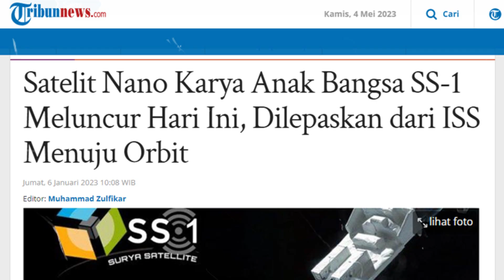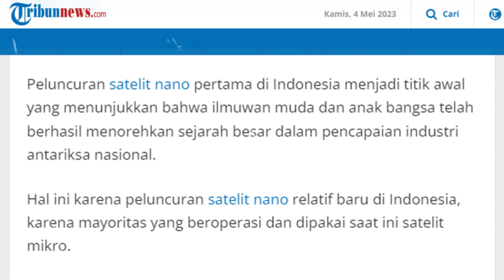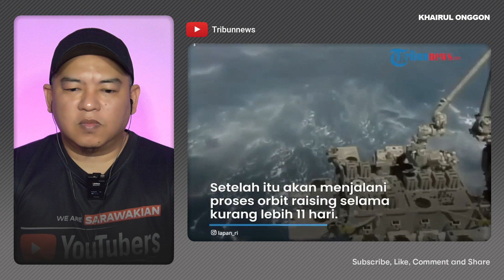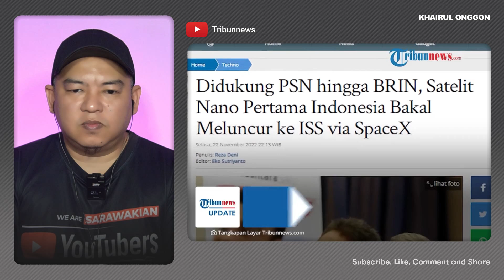🇮🇩Keren‼️ Satelit Nano Indonesia Karya Anak Bangsa 🇲🇾 Reaction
Reaksi dan opini orang Malaysia tentang Satelit nano pertama karya anak bangsa berhasil diluncurkan dari Stasiun Luar Angkasa Internasional atau International Space Station (ISS). Satelit yang diberi nama Surya Satellite-1 (SS-1) ini diluncurkan menuju orbit LEO (Low Earth Orbit) dengan modul deployer (Modul JSSOD) milik Japan Aerospace Exploration Agency (JAXA)

Video Detik-detik Satelit Nano Pertama Karya Indonesia Diluncurkan ke ISS via Roket SpaceX CRS-26

◽ PENAFIAN:
Saluran Youtube Khairul Onggon tidak akan bertanggungjawab terhadap apa-apa komen dan respon penonton. Kami berpendapat adalah tidak menjadi kesalahan untuk penonton memberikan pandangan selepas menonton video ini selagi ianya tidak menyentuh sensitiviti dan tidak melanggar perlembagaan atau undang-undang mana-mana negara yang terlibat. Justeru itu kami berharap agar pihak penonton dapat mengawal emosi dan menjaga laras bahasa yang digunakan serta menjaga adab kesopanan  dalam setiap penulisan komentar atau kata-kata yang dituturkan. Berikan komentar yang membina, positif, bernas dan bertolak ansur. Kami tidak dapat memantau semua komentar anda. Setiap komentar anda adalah tanggungjawab anda sendiri.